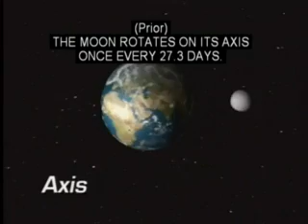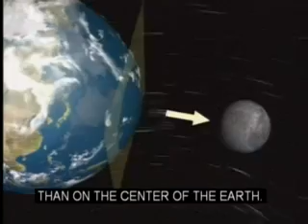Our World: The Moon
This NASA video segment looks at the moon and its relationship to Earth.